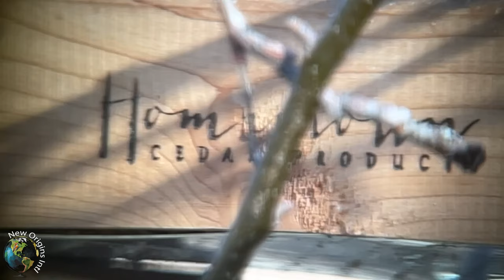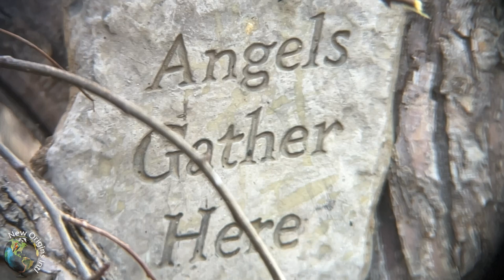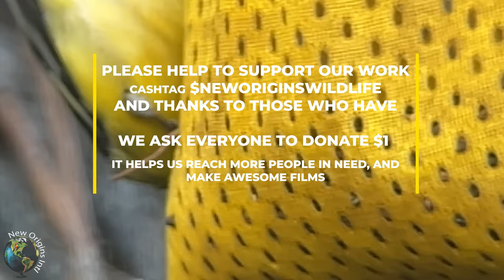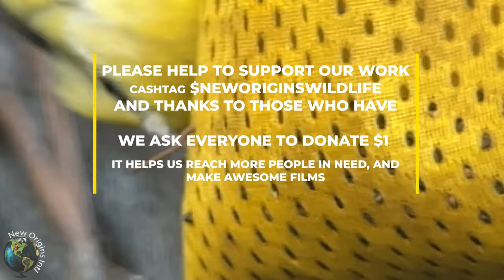March Birds With Calm Music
Entertainment content: Your support means the world to us. Together, let's unlock the potential to make a lasting impact. Thank you for being a part of our journey!